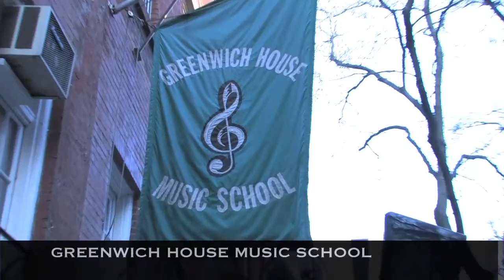Greenwich House Music School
The Greenwich House Music School community talks about their experience at the school.